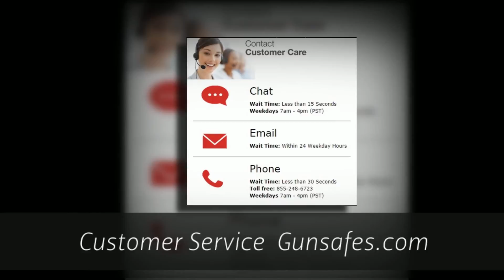Gun Safes and Home Safes in Flushing NY 11355 | Call Now! | GUNSAFES.COM